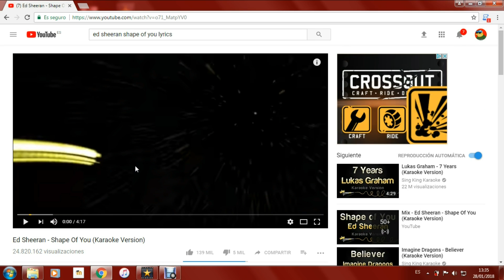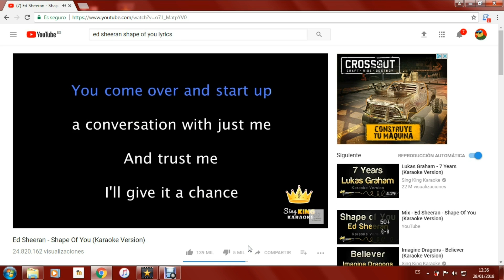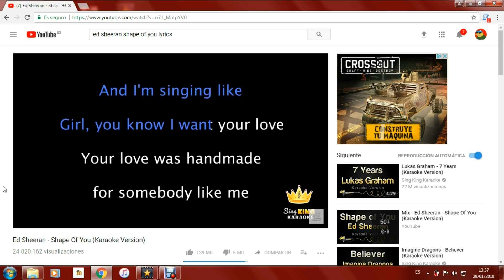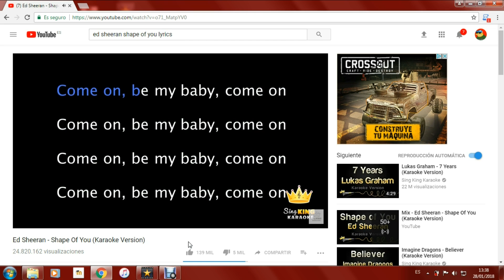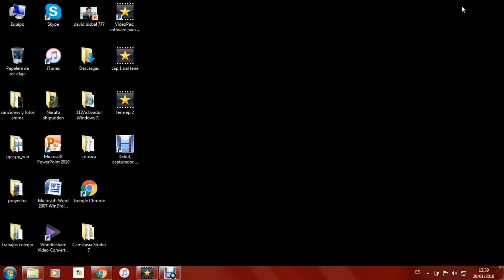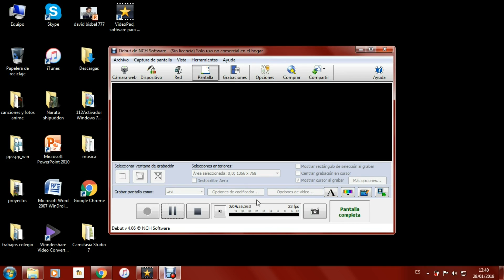COVER SHAPE OF YOU - ED SHEERAN (VOZ EN DIRECTOOO!!!)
Bueno acá os dejo una cover mia con voz en directo, desafine en el minuto 3:40 pero me lo podeis perdonar jijiji.